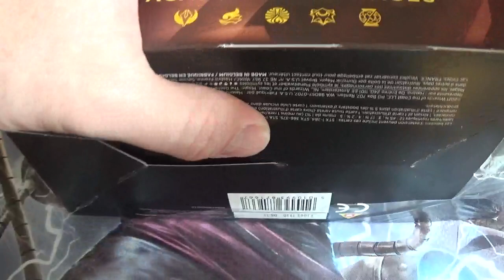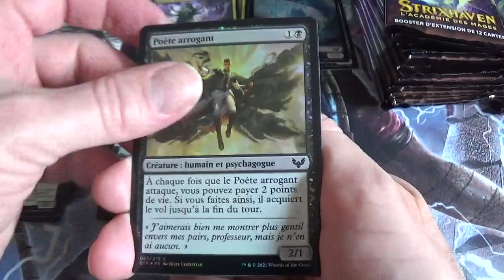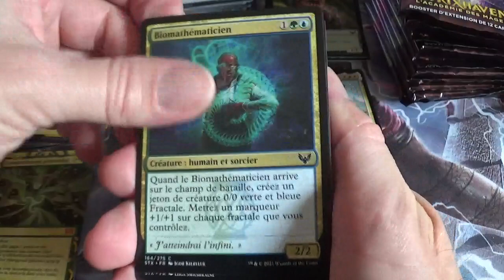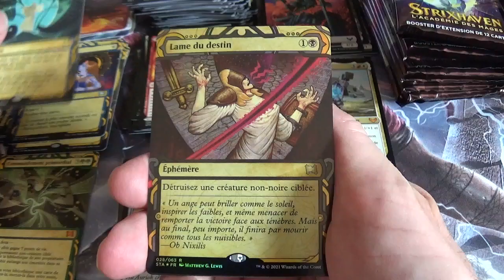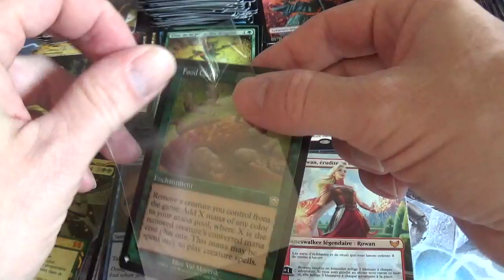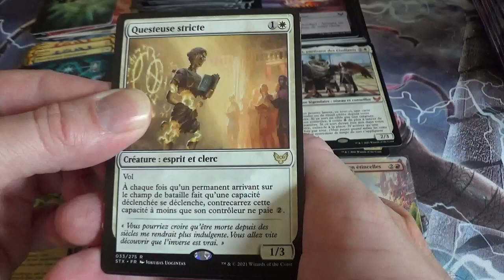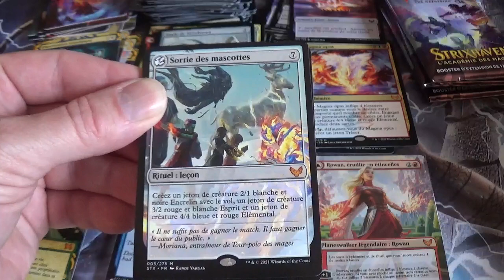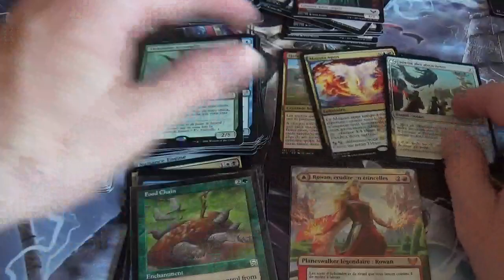Strixhaven : ouverture d'une boîte de 30 boosters d'extension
J'ouvre dans cette vidéo une boîte de 30 boosters d'extension de l'édition Strixhaven : l'académie des mages, cartes Magic The Gathering (mtg). J'ouvre tous les boosters un par un afin de vous faire découvrir leur contenu.

Vous verrez de très belle cartes de l'académie des mages au travers des 5 universités, chacune spécialisée dans un aspect de la magie, dans cette nouvelle édition sortie le 23 avril 2021.

Dans ces boosters d'extension on peut trouver des cartes communes, uncommunes, rares, mythiques, foils mais également des jetons, des cartes extras, des cartes Archives Mystiques, des cartes The List et des Art Cards !

Les cartes Extras sont des rééditions de certaines cartes de l'édition Strixhaven en version Showcase avec de superbes dessins.

Les cartes Archives Mystiques sont une nouvelle version de cartes. Elles reprennent une collection de sorts, des plus brillants aux plus dangereux dans un tout nouveau format showcase (la carte est dorée) !

Les cartes The List sont des rééditions de cartes de l'histoire de Magic dont la liste sera mise à jour au fil des éditions standards. On peut retrouver environ 1 carte tous les 4 boosters à la place d'un Jeton. Elles sont identifiables avec un petit symbole en bas à gauche de la carte.

Les Art Card sont une série d'illustrations de la famille Strixhaven dont le dessin est réédité d'une carte de l'édition sur la totalité du recto. Certaines cartes ont parfois une signature et sont donc beaucoup plus rares.

Vous retrouverez toutes ces cartes incroyables dans cette vidéo.